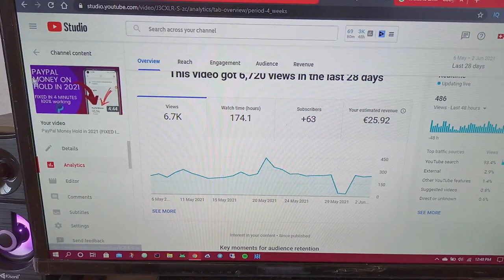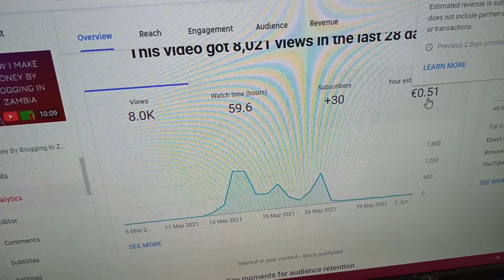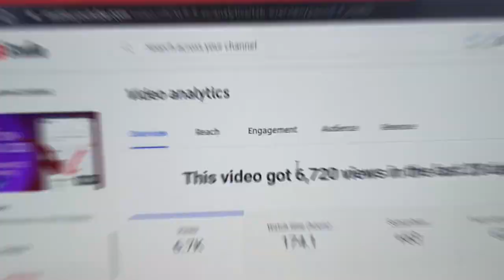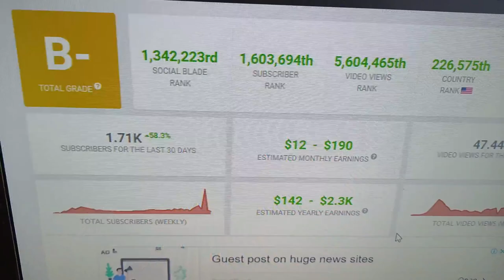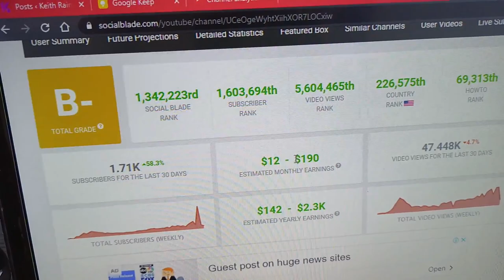How Much Does YouTube Pay Me In Zambia?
The forex broker I have been using since 6years ago Learn and find out how much YouTube pays me in Zambia, the misconceptions about how YouTube pays, how money is made on YouTube and finally how much YouTube pays me monthly.

On Amazon ($8)
Let me save your time:
0:00 Intro
00:17 How money is made on YouTube
01:20 Debunking some YouTube misconceptions you have been told
03:45 What the money you earn is based on...
04:19 how I make money on YouTube
04:49 proof that more views don't mean more money
06:38 Why I created a new YouTube channel
07:33 My RPM and PLAYBACK BASED CPM
08:54 How much YouTube pays me per month in Zambia
09:58 Outtro

Hi, my name is Keith, I create content on money-making opportunities that have been tried and proved, I also create tutorials on everything related to money and vlogs. Click on LIKE if you enjoyed or learned something, if you did not, DISLIKE IT.

You can as well work with me and make money,